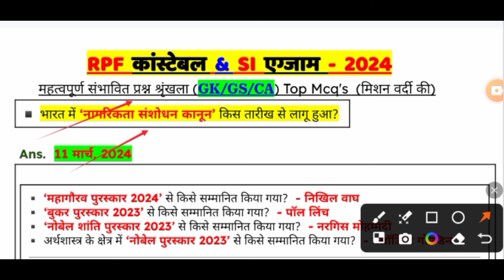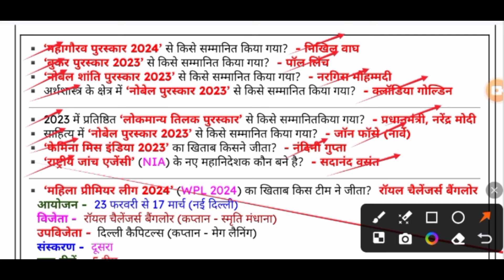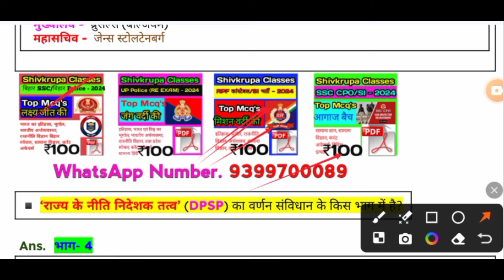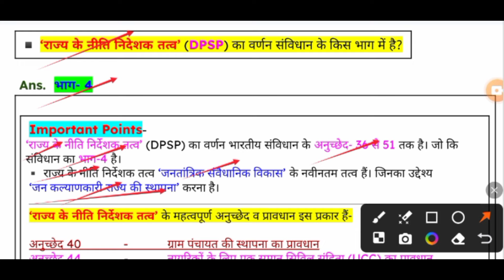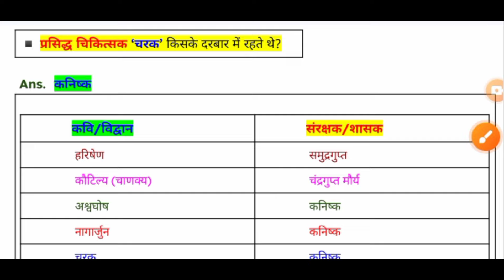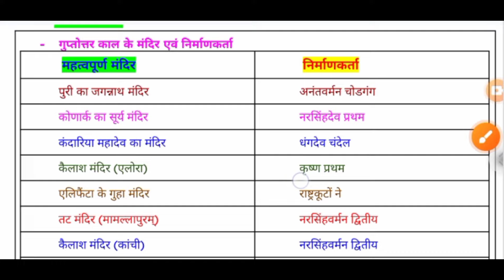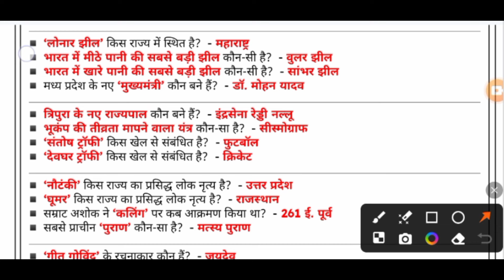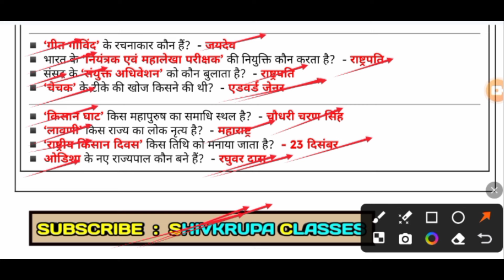RPF Constable & SI 2024।RPF Constable 2024 GK GS Practice Set ।RPF Constable 2024 GK GS Classes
RPF constable
RPF constable classes
RPF constable GK classes
RPF constable GK GS classes
RPF constable vacancy
RPF constable vecancy 2024
RPF constable history lecture
RPF constable science classes
RPF constable reasoning classes
RPF constable current affairs